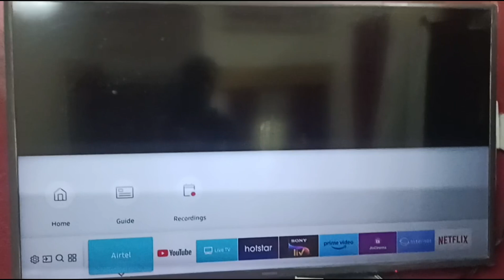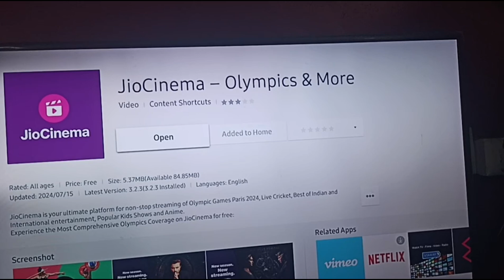How To Update Jio Cinema App On Samsung Smart TV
In this tutorial video, learn step-by-step instructions on how to update the Jio Cinema app on your Samsung Smart TV. Stay up to date with the latest features and improvements by following these easy guidelines.

0:00 Introduction
0:20 Step1 :- Go To Apps
0:37 Step2 :- Select Jio Cinema

Join us as we delve into the world of Samsung TV, showcasing its impressive features and functionalities.